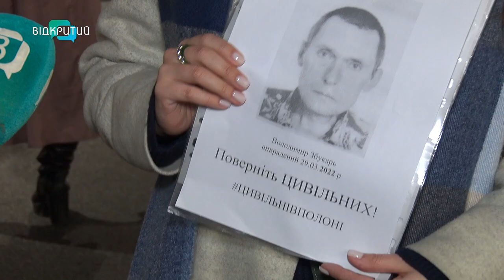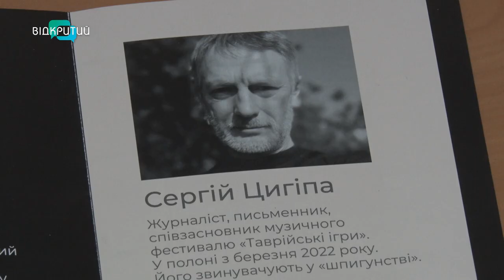10 років у неволі: у Дніпрі відкрили виставку на підтримку полонених, яких росія утримує за ґратами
10 років у неволі. У Дніпрі відкрили виставку на підтримку цивільних полонених, яких росія незаконно утримує за ґратами. Тисячі ув'язнених, перебувають на чужині з початку 2022 року, а деякі ще з 14-го. Моя колега Альбіна Гриненко, розкаже, які роботи представили. Та в яких образах показали незламних. Дивіться.